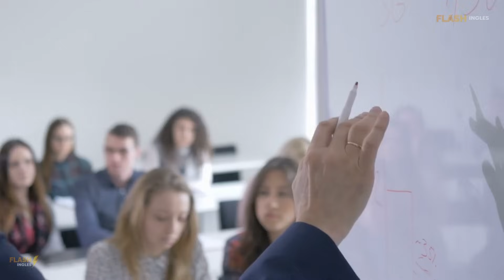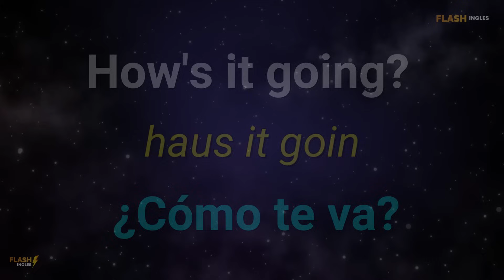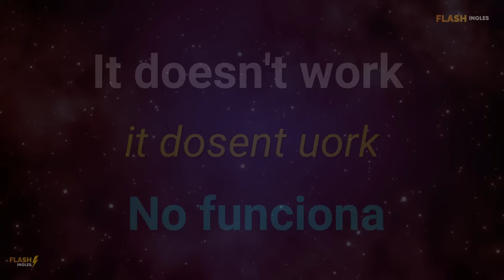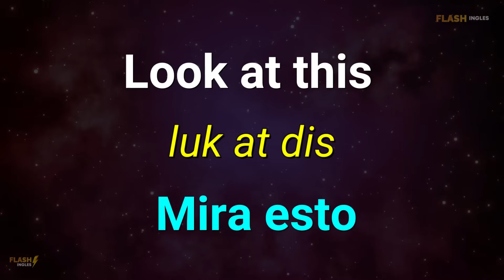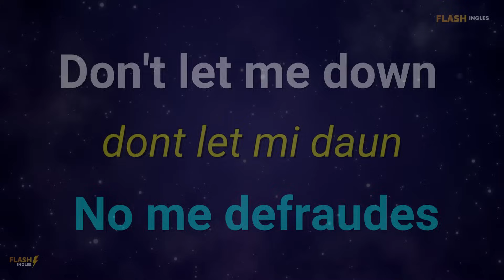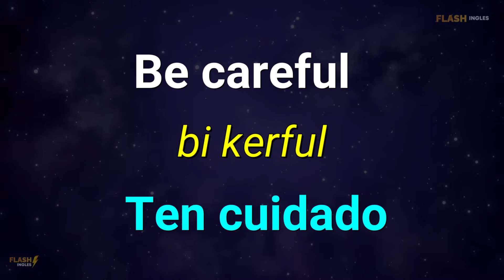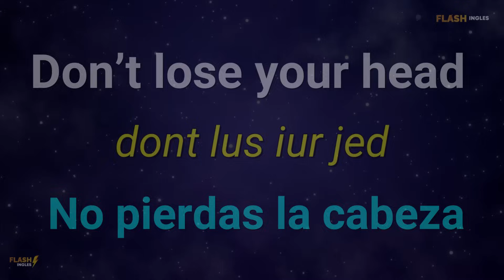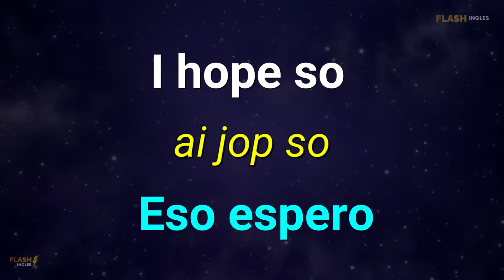✅👉 SI APRENDES ESTO PODRAS DOMINAR EL INGLES MUY RAPIDO Y FACIL 🤯 CURSO DE INGLES COMPLETO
Aprende a hablar inglés de manera efectiva y fluida con nuestro curso completo de inglés! En este video, te mostraremos todo lo que necesitas saber para empezar a hablar en inglés, desde el nivel básico hasta el avanzado.

Nuestro curso está diseñado para que puedas aprender inglés de manera progresiva y a tu propio ritmo. Comenzaremos por enseñarte las bases del idioma, como la gramática, el vocabulario y la pronunciación. Después, avanzaremos hacia temas más complejos, como la escritura y la comprensión auditiva.

Además, nuestro curso incluye ejercicios prácticos y actividades interactivas para que puedas aplicar lo que has aprendido y mejorar tu habilidad de comunicación en inglés. También tendrás acceso a recursos complementarios, como material de lectura, videos y ejercicios de gramática.